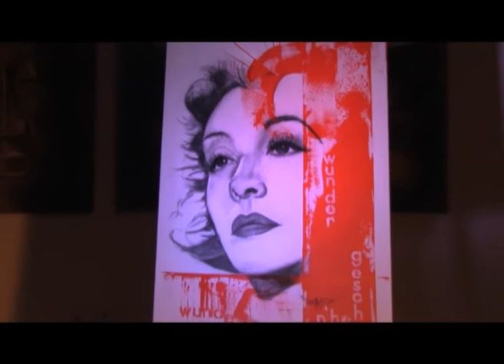Cleo Ruisz - Die Malerin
Einblicke in mein künstlerisches Schaffen in meinem Atelier in Wien
Querschnitt aus älteren Gemälden bis hin zu noch unfertigen

Hintergrundmusik: Titelmelodie meiner neuen CD "Ein Koffer voller Träume"